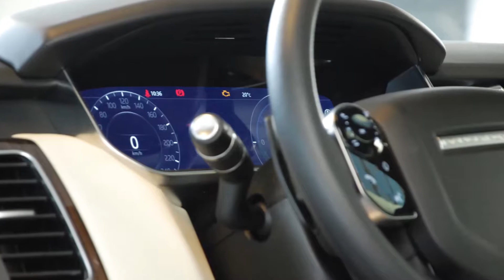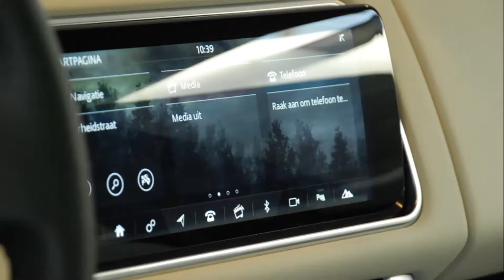RAC Range Rover Sport PHEV400